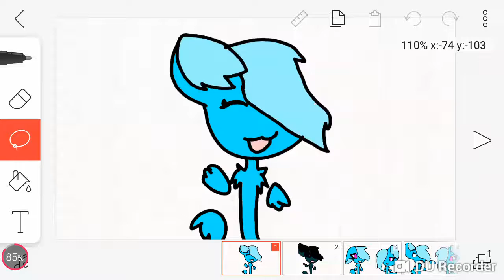Lol plz don't take seriously